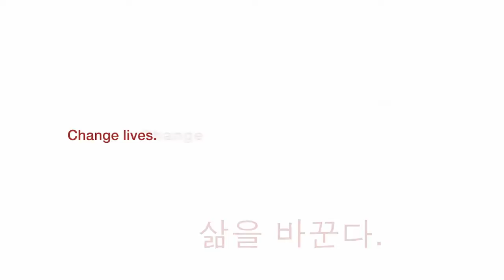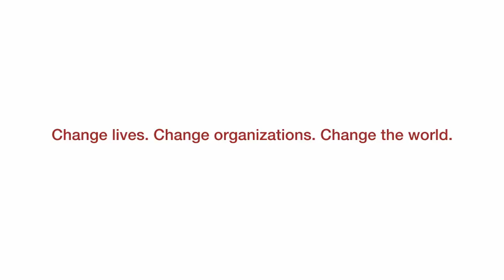Tony Blair: Help African Leaders Govern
Former British Prime Minister Tony Blair discussed the Africa Governance Initiative at the Stanford Graduate School of Business, with Stanford GSB Dean Garth Saloner. Blair said that much-needed economic development in Sub-Saharan Africa cannot go forward without improvements in governance.

The AGI works in Liberia, Guinea, Rwanda and Sierra Leone.

The speech was sponsored by the Stanford Institute for Innovation in Developing Economies (SEED) at the Stanford Graduate School of Business; Center on Democracy, Development and the Rule of Law; Freeman Spogli Institute for International Studies; Center for African Studies; Center on Philanthropy and Civil Society; Stanford Association for International Development; Associated Students of Stanford University; and Stanford Speakers Bureau.